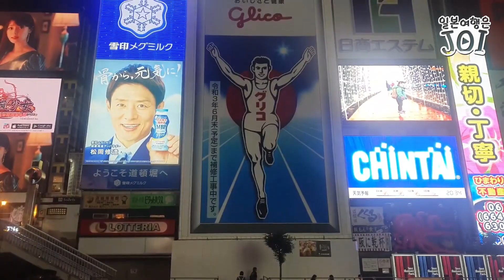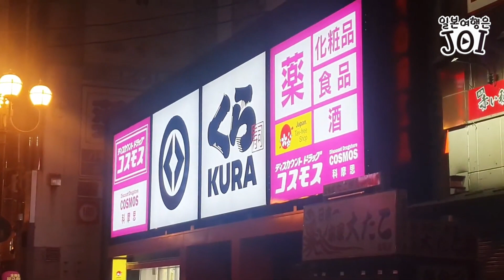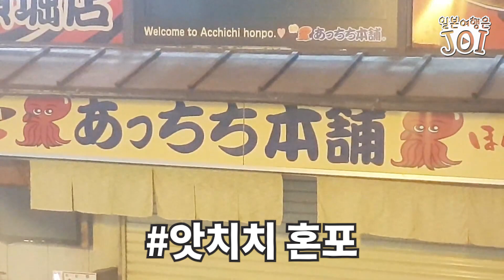일본 올림픽 취소 약 40만명의 청원.. 난리났습니다.. 직접 가보았습니다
오랜만에 오사카 시내 번화가로 나가 현지 일본 소식을 전해드려봅니다.
이 전과 다른 세상의 오사카.. 믿겨지시나요?

현지 일본에 거주하는 만큼 현지 일본의 모습을 궁금해 하는 분들을 위해
준비한 영상입니다.

무분별한 비난, 비방 목적의 게시글 등을 게재한 악플러분들에게는
참지 않고 바로 행동으로 대응할 수 있으니 참고해주세요 :-)

좋은 영상 시청하시길 바랍니다🎈

- 일본 여행의 모든 팁 & 일본 생활의 모든 팁 '시바일본'
   (수시로 업데이트 됩니다)

- 조이 멤버들의 일본 여행 팁은
  네이버 카페 '오사카에 사는 사람들'에서도 만나실 수 있습니다.